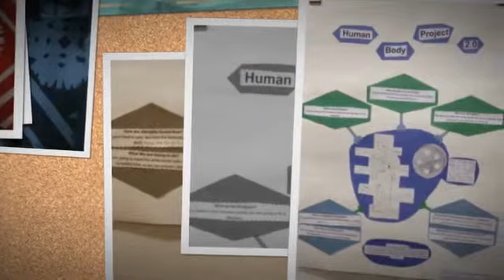End of year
Engaging students in end of year e-portfolios.